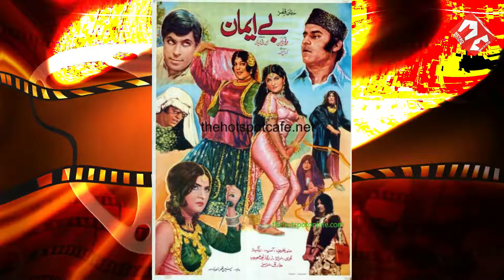The REAL Story of Aasia, Pakistan's Most Beloved Actress!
The REAL Story of Aasia, Pakistan's Most Beloved Actress | Aasia Biography

Written by: Sarfaraz Fareed Nihash
Voice Over: Wasif Burney

Aasia Begum (آسیہ) better known as Aasia, (13 November 1952 – 9 March 2013) was a Pakistani film actress who was active in the 1970s and 1980s in the film industry. She was born in 1952 as Firdous in Punjab, India. She emigrated from India to Karachi, Pakistan. She made her debut in the Pakistani film industry in 1970. She was introduced to Lollywood by film director Riaz Shahid in his movie, Gharnata (1970). She acted in more than 179 Punjabi movies. She starred in several Urdu and Punjabi films. Aasia is best remembered for her iconic role of 'Mukkho' in Punjabi Maula Jatt (1979). This role redefined the 'Jatti' and 'Chaudhrani' concepts in Pakistani Punjabi language films. Aasia quit the film industry in the mid-80s and had been residing in Canada with her family. She died on 9 March 2013 in Canada aged 60, from undisclosed causes. She had married a Karachi-based businessman, and they had four children together.
Some Remarkable Films
Gharnata (1970)
Dil Aur Dunya (1971)
Do Rangeelay (1972 )
Beiman (1973)
Jeera Blade (1973)
Namak Haram (1973)
Naukar Wohti Da (1974)
Tum Salamat Raho (1974)
Wehshi Jatt (1975)
Khanzada (1975)
Jogi (1975)
Pehli Nazar (1977)
Maula Jatt (1979)
Maula Jatt in London (1981)